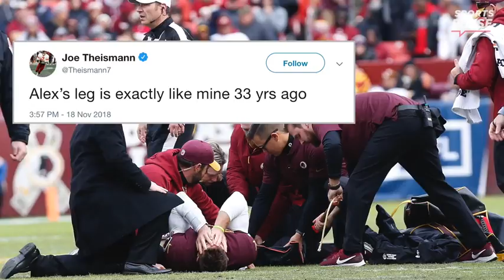NFL Whip Around Week 11: Lamar Jackson's debut was fun but not sustainable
SportsPulse: Lamar Jackson run all over the Bengals in his first career start and the Cowboys are now in the driver's seat to take the East. Our NFL insiders across the country break down the biggest takeaways from Week 11.